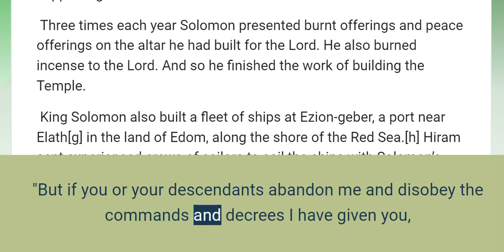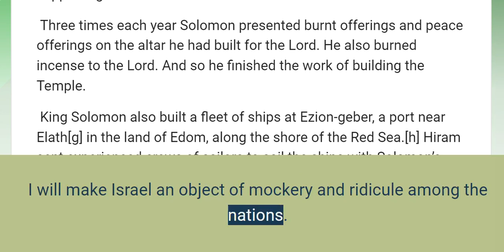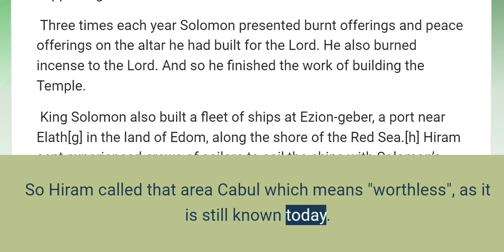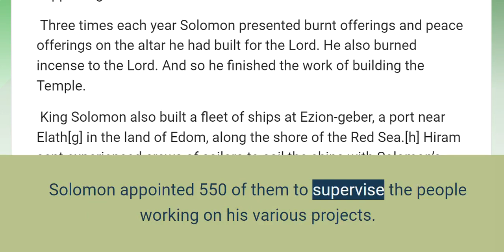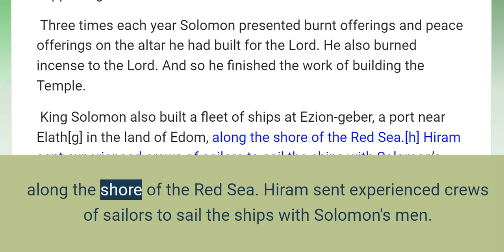1 Kings 9